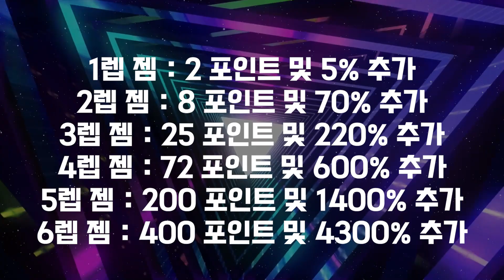스테픈 101 클래스 12편 STEPN 제대로 하려면 젬(GEM)을!!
※ 투자 권유가 아닌 도움을 드리기 위한 콘텐츠 시리즈입니다.

◀◀스테픈 101 커리큘럼▶▶

스테픈이 무엇인가?
스테픈은 돈이 되는가?
스테픈 토큰 시세 확인하기
스테픈 가입하기
스테픈 앱 구석구석
스테픈을 위한 보안상식
신발 고르는 요령1
신발 고르는 요령2
스테픈 능력치 알아보기
스테픈 에너지 시스템
소켓이 무엇인가?
→젬이 무엇인가?
암호화폐 거래소 가입하기
암호화폐 구입 및 전송하기
스테픈 마켓 이용하기
신발 레벨업
스테미나 시스템 이해하기
HP 시스템 이해하기
HP 회복하는 방법
스테픈 운동 시작 및 종료, 일시정지
스테픈 운동 할 때 주의사항
채굴 한도
채굴한 토큰 인출하기
신발 전송하기
인벤토리 시스템
SMAC 시스템 이해하기
스테픈 렐름 시스템
신발로 신발 만들기
퓨전 시스템
강화 시스템
젬 업그레이드
배지 시스템
제네시스 스니커즈는 무엇?
신발 스킨 알아보기
콜라보 신발 추첨
고객 서비스 문의하기
스테픈 정보 파악
스테픈 커뮤니티
유용한 사이트
유용한 어플

ㅡㅡㅡㅡㅡㅡㅡ

ㅡㅡㅡㅡㅡㅡㅡ

ㅡㅡㅡㅡㅡㅡㅡ

ⓕ Background Music : REPINA - 4 AM